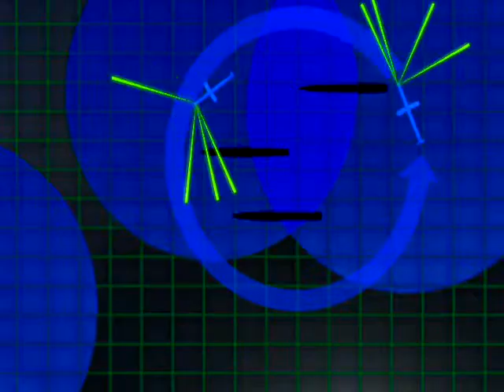Multimission Maritime Tactical Tomahawk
Raytheon video